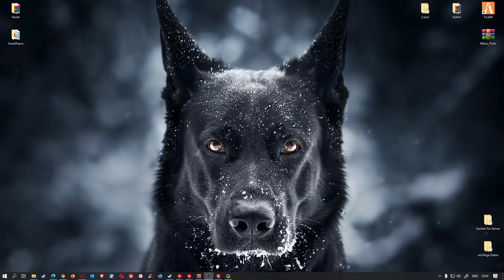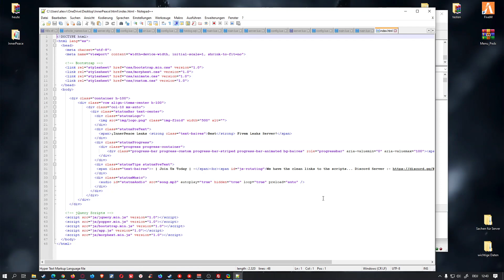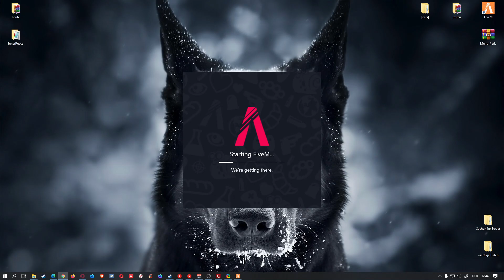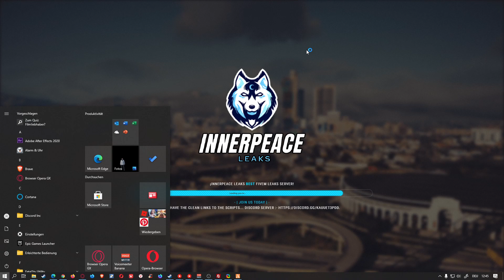Fivem Server einrichten # 80 // InnerPeace Loadingscreen //einfügen & Installieren Tutorial